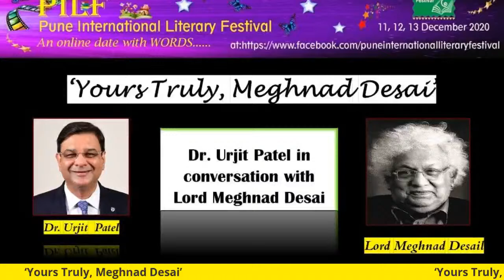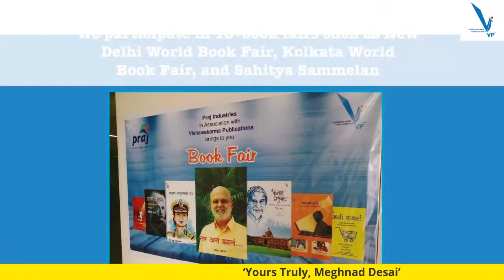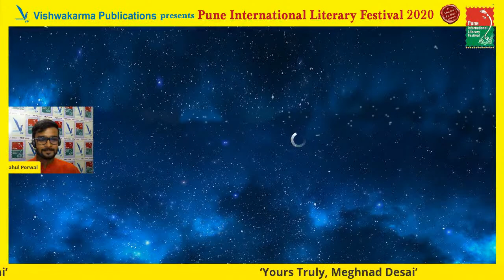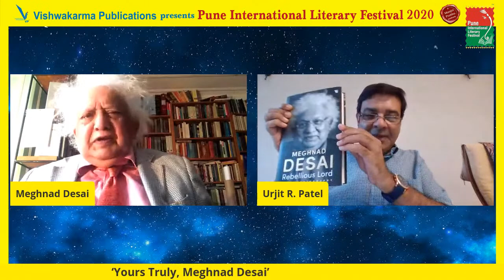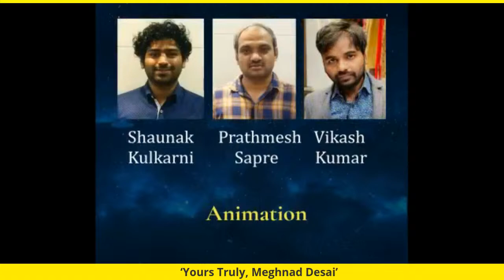‘Yours Truly, Meghnad Desai’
Day 3 - 13 Dec, Studio 1